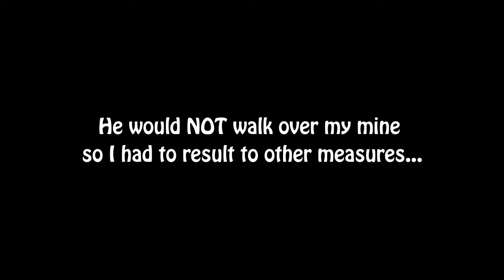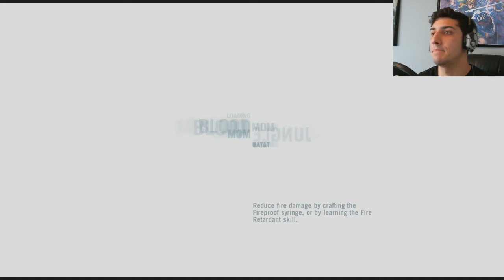FarCry3 (P14) - Killer Cruise!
I never was a boat person...maybe this is why...

Any questions or tips please let me know!